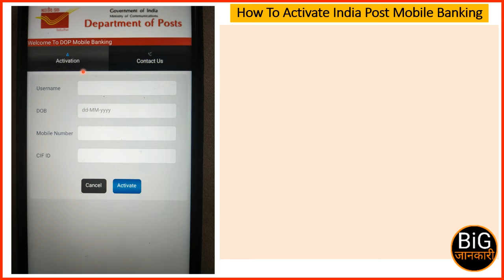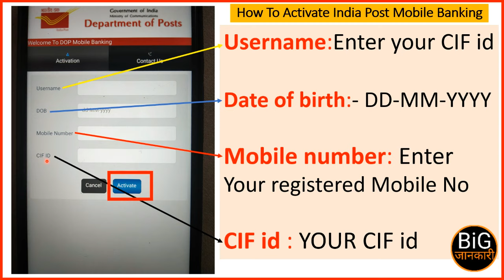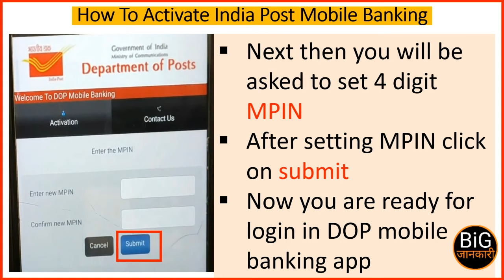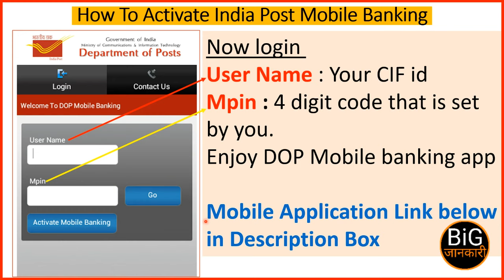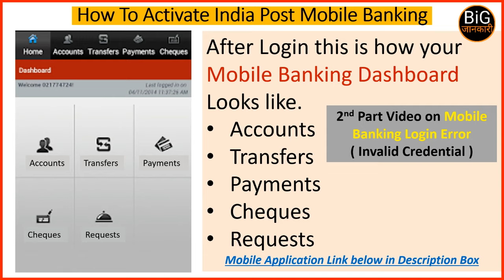Post Office Mobile Banking Activation Process | Mobile Banking Login Error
इस video में मैं आपको पोस्ट ऑफिस mobile बैंकिंग को कैसे ACTIVATE किया जाता है उसकी पूरी जानकारी दूंगा। ये video देखने के बाद आप आसानी से mobile banking को आसानी से शुरू कर पाएंगे। तो इस video को पुरा last तक जरूर देखियेगा।

3rd Part-time Post Office Mobile Banking inside features and hiw to use?
Link- Comming Soon

for regular Updates on Post office Investment and Health Insurance.

Some ausefull Tags of this video:-